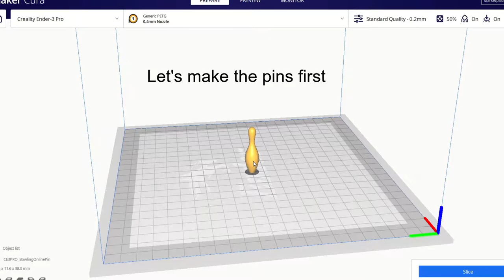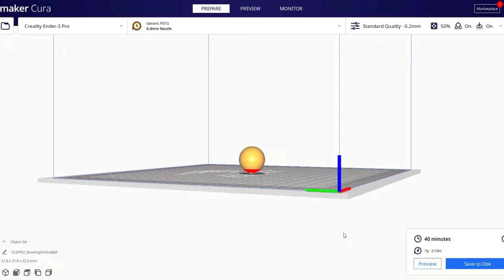3D Printed Bowling! | Timelapse and Demo of Table Bowling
3D printing a tabletop bowling game using a Creality Ender 3v2. Don't come at me for using rafts on the prints. It's reassuring, ok?

Ender 3v2 (3D Printer)
Blue Filament
White Filament
Rainbow Filament